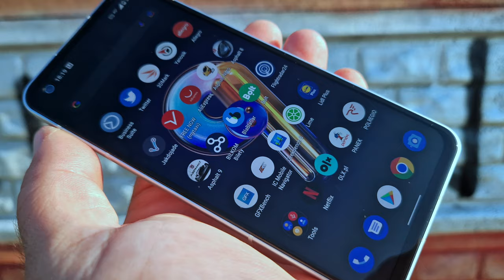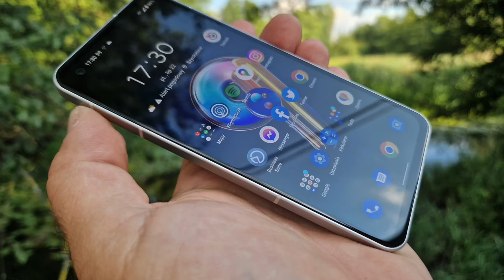Kompaktowe smartfony - hit czy kit?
Tym razem zastanawiamy się, czy kompaktowe smartfony to hit, czy kit?
Czy kompaktowe smartfony są tym, na co czekają konsumenci?
Czy przypadkiem małe smartfony nie są przereklamowane?
Czy rzeczywiście jest duże zapotrzebowanie na kompaktowe smartfony?

Podzielcie się waszą opinią! Napiszcie w komentarzu, co sądzicie o kompaktowych smartfonach? Chcielibyście używać małego smartfonu, czy wolicie coś większego?

Do nagrania filmu natchnęły nas komentarze pod filmem z recenzją kompaktowego flagowca ASUS Zenfone 9 - film możecie zobaczyć tu: